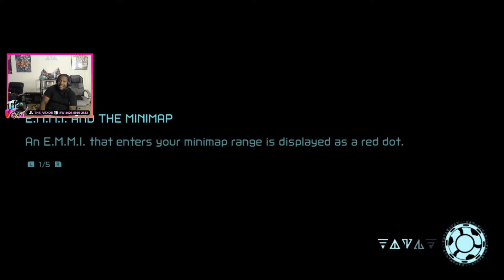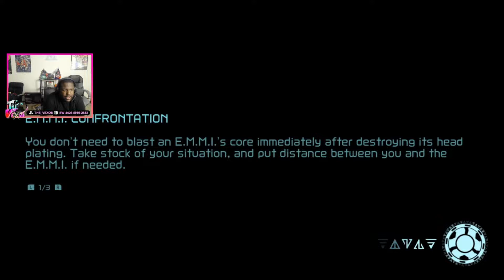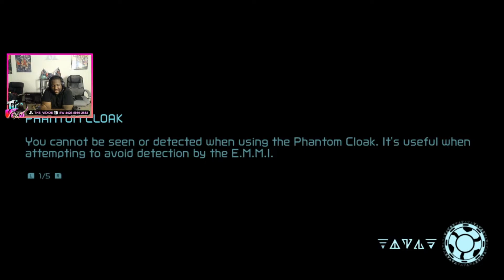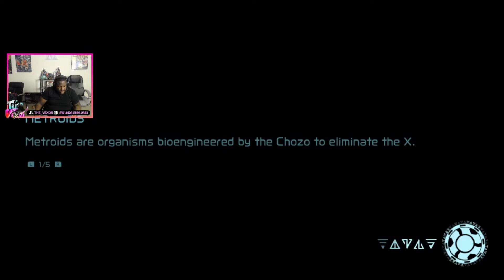METRIOD DREAD - 11 - LIGHTNING AND ICE!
Dealing with these emmis but now they have powers... great..
🌟Become a Fellow Hero🌟
►UPLOADS  WHEN I HAVE A GREAT IDEAS!

📱 Join us on Twitch and chat in real time @ 5pm CST MON, WED, FRI